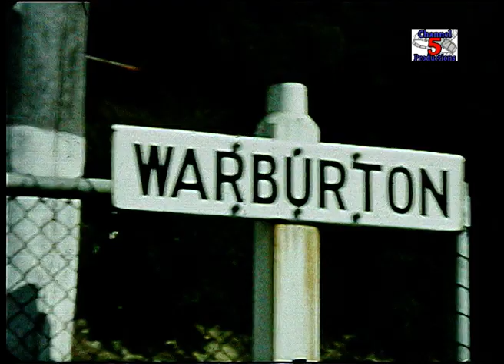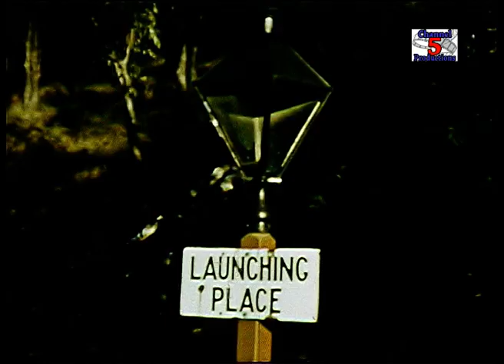Warburton Railway 1958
This is an excerpt from Channel 5 Productions dvd `Outer Melbourne Branch lines, which not only covers Warburton but Healesville, Stony Point, Puffing Billy and Alemein lines.

 The actual dvd runs 77 minutes and is available through channel5productions.com